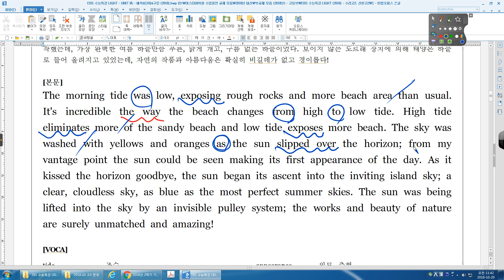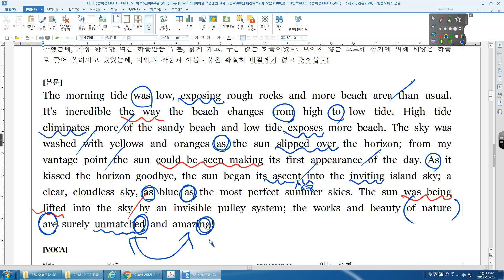수능특강 라이트 05강 01번